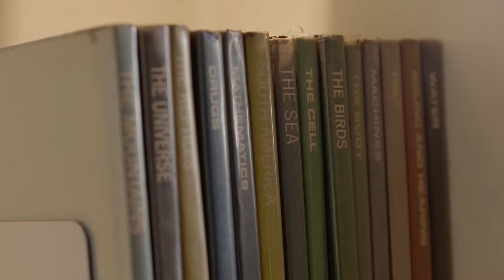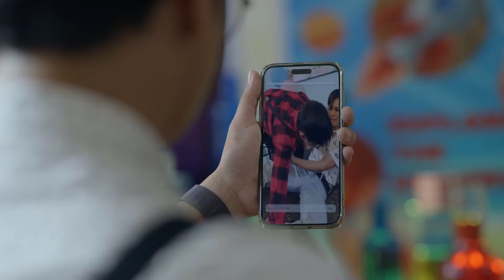REGAL STUDIO PRESENTS | THE TWO NERDS FULL EPISODE | Regal Entertainment Inc.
Brains over brawns! Can the nerd finally get the girl this time?

Regal Studio Presents The Two Nerds this coming Sunday, 4:40PM
Starring Miggs Cuaderno, Abdul Raman, AZ Martinez, Larkin Castor
Directed by Jojo Nadela and written by Miko Baldoza

Cast:
Miggs Cuaderno (Jansen) / Abdul Raman (Vince) / Larkin Castor (Renz) / AZ martinez (Angel)